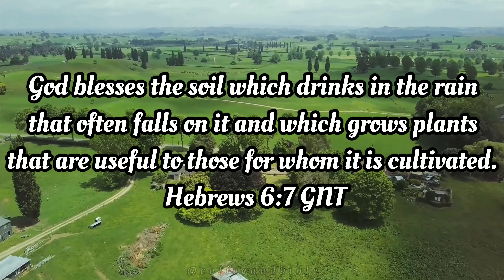Verse of the day!